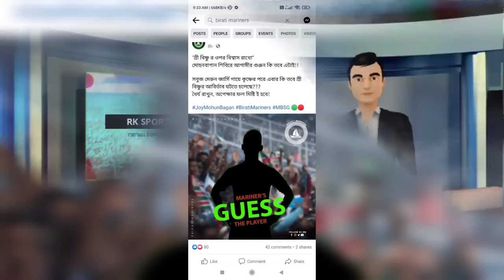📌 Bipin Singh To Join Mohun bagan 👀 প্রীতম এর Deal Done হলো ✅ নতুন জার্সি নিয়ে বড়ো খবর আসলো 👀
Mohunbagan
mb
mohunbagan
MBSG transfer update
MBSB news
MBSG Playing11
Isl live
Hotstar isl
Isl
Hero isl

MBSGnewforeign player
MBSG2023-24team